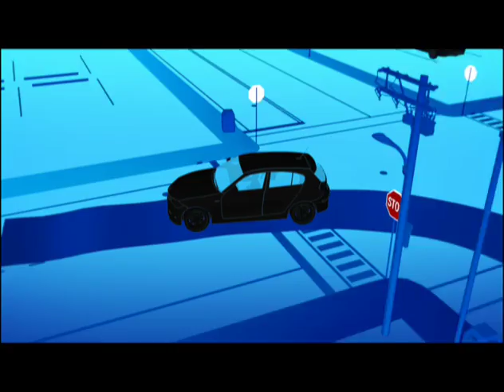Johnson Controls - Mobile Commerce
Fairly Painless Advertising created this piece to help Johnson Controls promote their mobile commerce technology. A big shout out to Optimus, Chicago for the animation, and Comma/Paticle for music/mix.